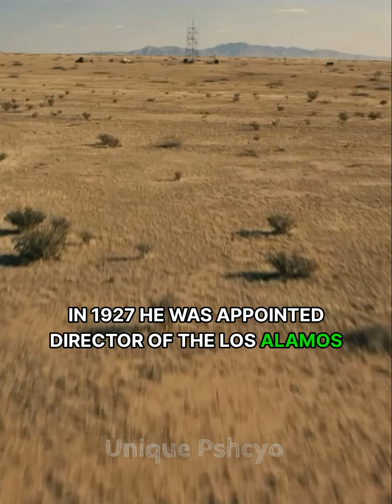Father of Atomic bomb Oppenheimer#shorts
This video is about father of atomic bomb.
His name was Robert Oppenheimer.
He was a German Jewish.
He was physician and chemist play important role in developing Atomic bomb.
But at the end he regrets.